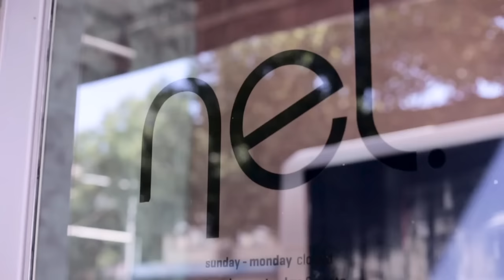Nelly Robinson - Winner of Dimmi People's Choice Award 2016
"The secret to opening your own restaurant is to have balls" - Nelly 2016